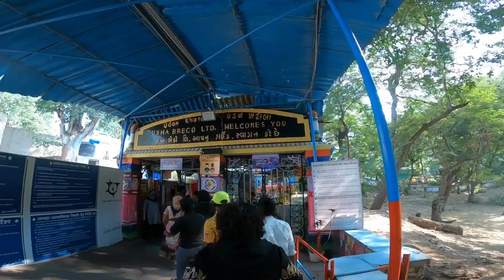||VLOG-3||PART-2||PAVAGHAD TEMPLE IN THE TOP OF MOUNTAIN HILL||VADODARA CITY ||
We all guys were at Vadodara city for our event see how we enjoyed their and the main thing is that we have part 1 and part 2 I hope you all like my vlogs. in this video me and my team are going to pavaghad the temple after lock down literally enjoyed every moment of that day cannot spell in words you must have to go this temple it is like Heaven such creative things are their Mataji1500 years  old Temple in the top of mountain I hope you will enjoy my vlogs like it share it and also suggest me where to explore more thing